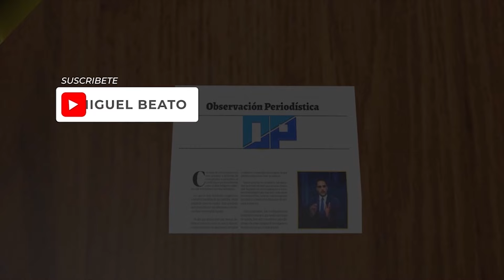🔴 MILITARES TIROTEAN TRAFICANTE DE HAITIANOS EN UN CAMIÓN EN MONTECRISTI 14-1-2024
🔴 El periodista e historiador Miguel Beato, analiza cómo el caos y la corrupción excesiva en la frontera, es un problema medular para el porvenir y el futuro de la República Dominicana, donde el abordaje es complejo e integra innumerables aspectos para su comprensión, su tratamiento no debe cruzar por los sesgos ideológicos o por prejuicio de cualquier índole o naturaleza.